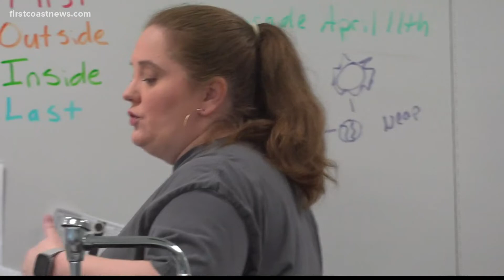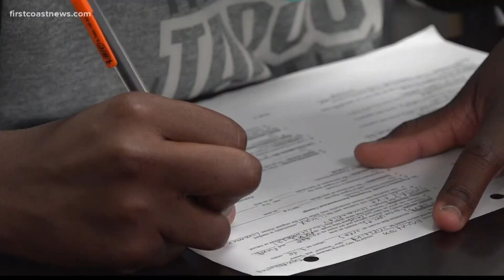Teacher of the Week: Mrs. Amber Norris, Kernan Middle School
Mrs. Norris teaches Honors Biology.
Her students say she’s kind and has a lot of personality!